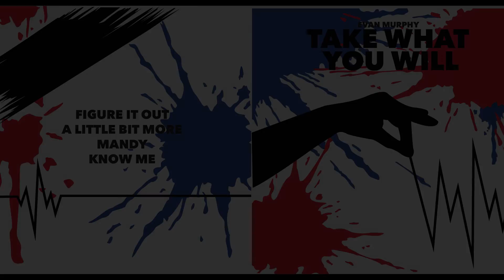Evan Murphy - A Little Bit More [Official Audio]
A Little Bit More from Evan Murphy's debut EP "Take what you Will" - Available Now; evanmusicmurphy.bandcamp.com

"A very talented young man!" - Aisling Healy, The Random Mix Radio Show

-- | LYRICS | --
When you become a stranger to me,
Then you step into my life and make me see,
Make me think what life could have been,
Then you’re gone again not to be seen.

Because every time that you leave,
I hate you a little more,
You think it’s okay to show up at my door,
Everything that you leave,
I keep telling myself I can’t take this anymore.

If I gave you my time would you be there?
If I gave you my life would you stay?
If I told you I loved you would you be scared?
Or are you leaving anyway,anyway?

(×2)